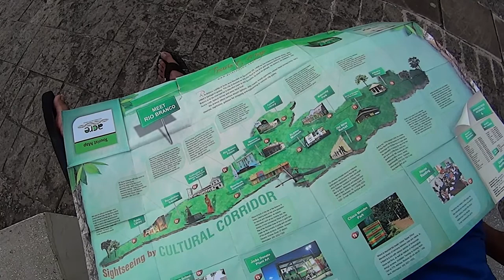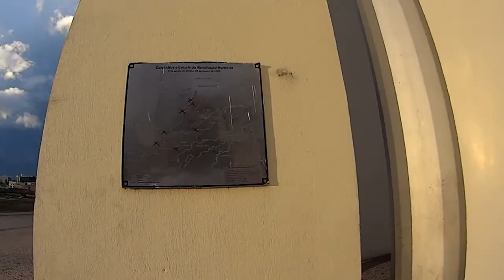vlog187 - A tourist day in - Rio Branco, Brazil